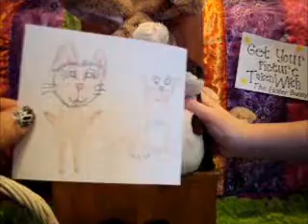Oscar The Otter episode 10: Oscar Meets The Easter Bunny